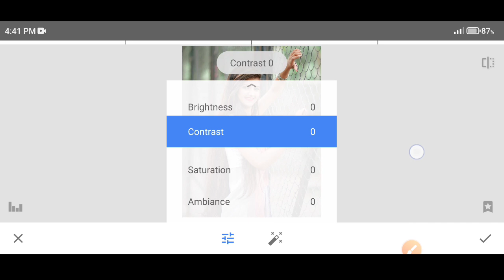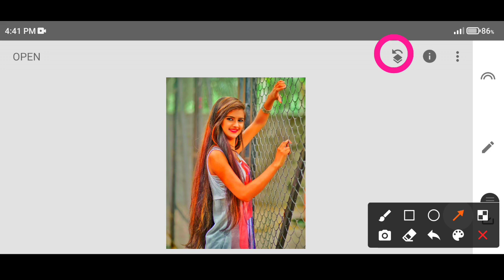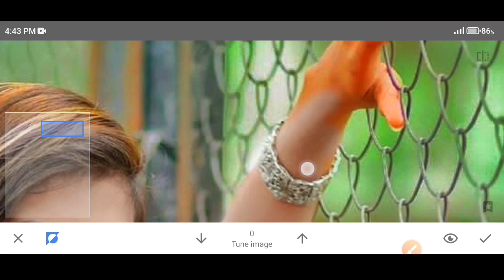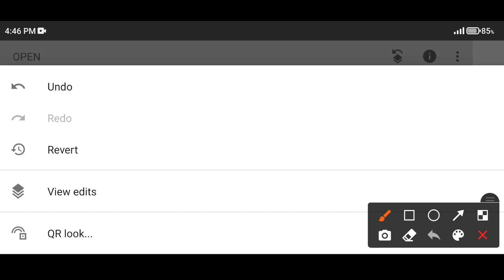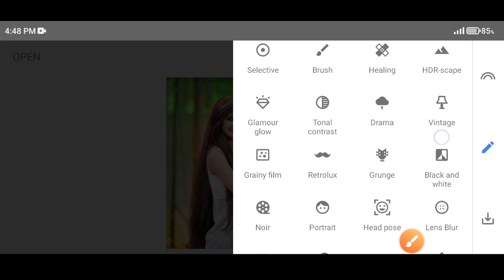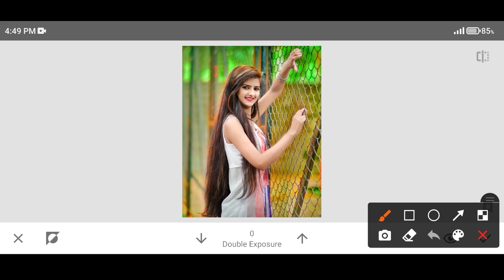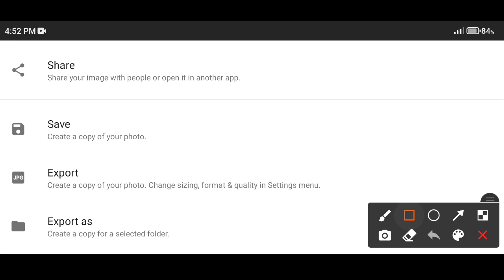Snapseed New Realistic Color Effect Editing Tricks 🥱| Best Color Effect | Snapseed Photo Editing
Hi Guys,
I am very thankful for you Guys for your huge Support,
Don,t Stop it,

                 ✅ Download Apps  ⤵️

                   ➤  𝙆𝙀𝙔𝙒𝙊𝙍𝘿𝙎 ⤵️
 Snapseed Skin Smooth Photo Editing Trick
Snapseed Background Colour Change Tricks
 Snapseed Skin Smooth Photo Editing Tutorial
Snapseed CB Photo Editing | White Skin | Skin Smooth
Haider Editing Zone
Snapseed dark Mode photo editing
Snapseed Dark Photo Editing
Snapseed Dark Orange photo editing
New dark Mode photo editing
photo editing video app
photo editing kaise karen
Aqua Photo Editing
Aqua tune photo editing
Best Photo Editing
Lightroom aqua presets
Preset Free dng
Lr editing photo editing
Lr Preset
Aqua presets
Top trending
Trending
Dark Vintage Presets - Lightroom Mobile Presets DNG | Vintage Preset | Retro Preset | Preset Vintage

Tags.